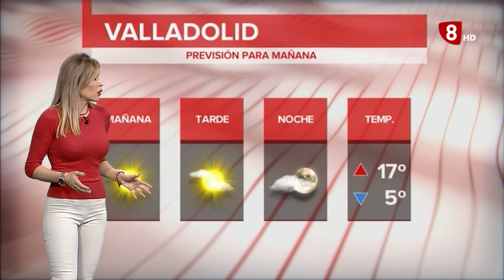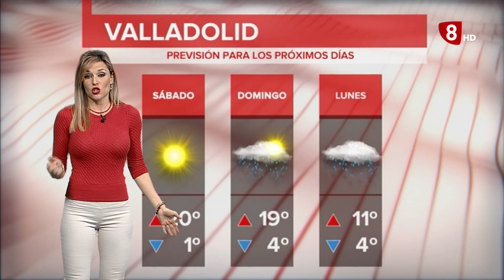El tiempo en Valladolid y provincia. Jueves 12 de marzo de 2020